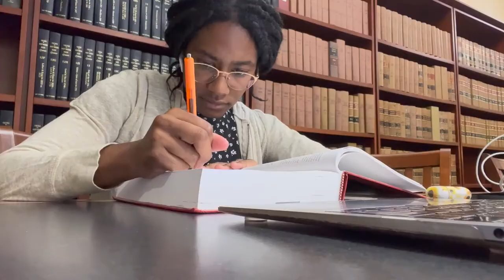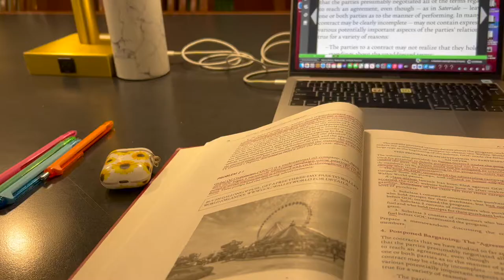LAW SCHOOL WEEK IN MY LIFE || GW Law, Classes, Getting into a Routine, Assignments & More!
Hello friends!
Welcome to the next chapter in my life as a law student. In today's video, I will be taking you along with me on a law school week in my life! Come along with me as I attend classes, work on assignments, start getting into my routine, and so much more!

Thank you so much for clicking on today's video; I really hope you enjoy it :)
          xoxo cherissa

-What grade are you in? 1L
-Where do you go to school? George Washington University, School of Law
-What is your race/ethnicity? Not sure...I'm adopted!
-Why are you always in a hotel? My mother travels for work, and I sometimes go with her!
-What are you studying? Sociology, Homeland Security, and Education!
-Do you use Instagram? Yes, I do; for a faster response, please DM me.